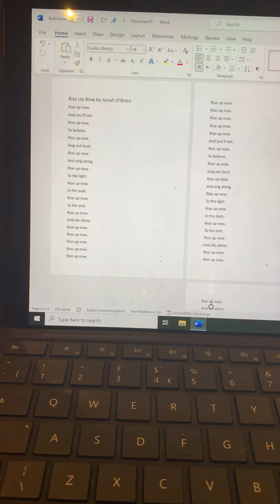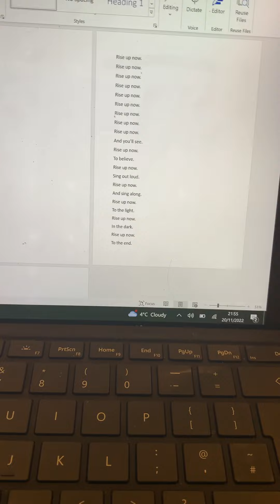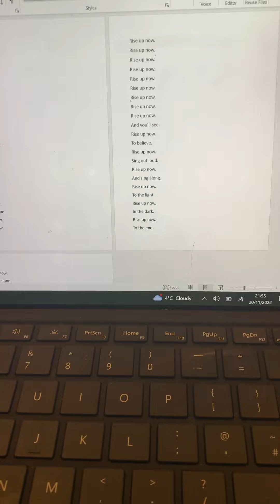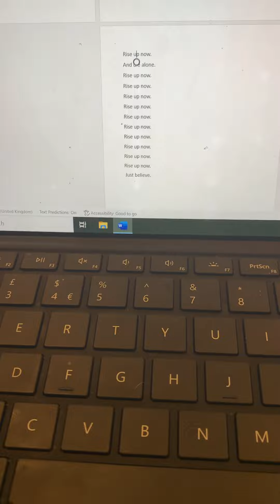Rise Up Now, a song by Jonah O’Brien